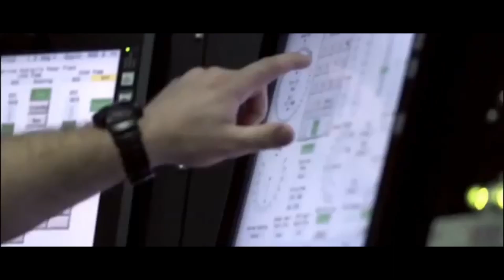Why the Columbia Submarine Is the Most Dangerous Ever Built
The Columbia submarine is not just another addition to the U.S. Navy — it's a game-changing platform designed to dominate the next era of nuclear deterrence. With unmatched stealth, endurance, and firepower, the Columbia-class submarine is the most advanced vessel ever created beneath the waves. In this video, we explore why the Columbia submarine could redefine global military balance — and why America's enemies should be worried.